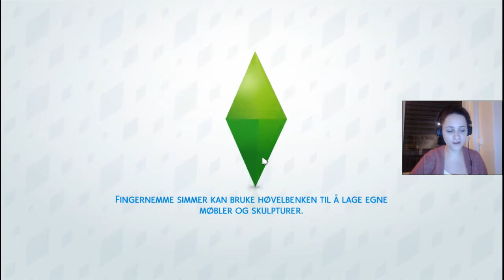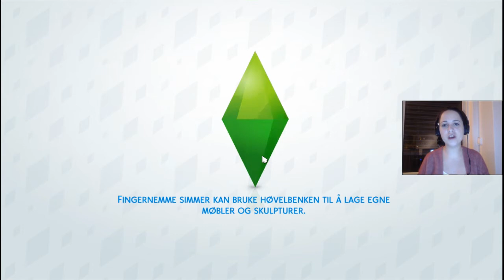"Kom og spis, mine rovdyr!" | Norsk The Sims 4 | Disney Challenge #4